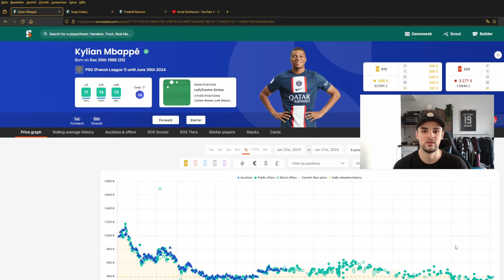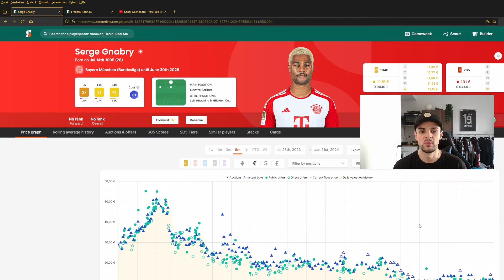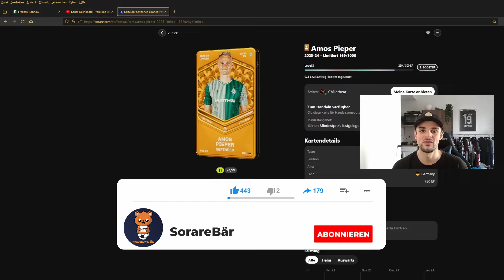Sollte man in Sorare Verluste realisieren?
// Gratis Credits zum Start in Sorare:
Kaufe fünf Karten über die AUKTION und du bekommst 20 Credits geschenkt 💸🔥

Kommt gerne drauf, hier könnt ihr Themenvorschläge dalassen. Mit mir und anderen Transfernews teilen und eure Karten anbieten und tauschen

Vom Betreiber dieses Kanals gehandelte Aktien, ETFs und NFTs sind immer mit Risiken behaftet. Alle Texte sowie die Hinweise und Informationen stellen keine Anlageberatung oder Empfehlung dar. Sie wurden nach bestem Wissen und Gewissen aus öffentlich zugänglichen Quellen übernommen. Alle zur Verfügung gestellten Informationen (alle Gedanken, Prognosen, Kommentare, Hinweise, Ratschläge etc.) dienen allein der Bildung und der privaten Unterhaltung.

Eine Haftung für die Richtigkeit kann in jedem Einzelfall trotzdem nicht übernommen werden. Sollten die Besucher dieses Kanals sich die angebotenen Inhalte zu eigen machen oder etwaigen Ratschlägen folgen, so handeln sie eigenverantwortlich.